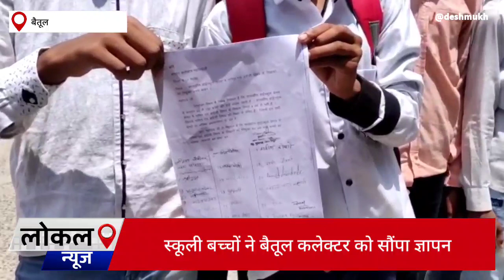21 June 2022(5)